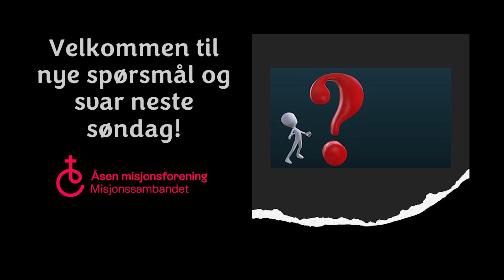Spørsmål og svar om kristen tro og liv | Andreas Brennsæter, sang Miriam & Randi Vold Skjørestad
Sang: Kom | T: Randi Vold Skjørestad /
Publisert 05.05.24